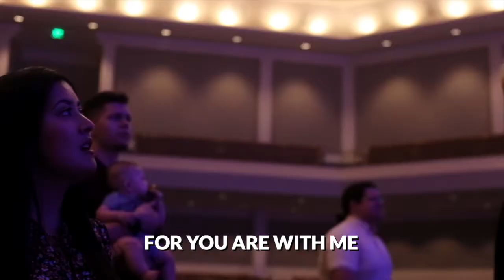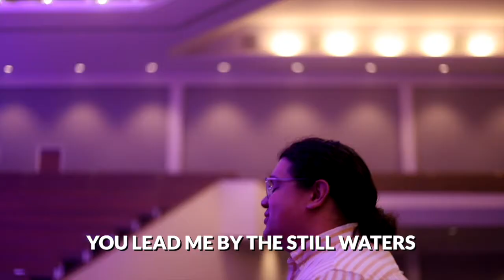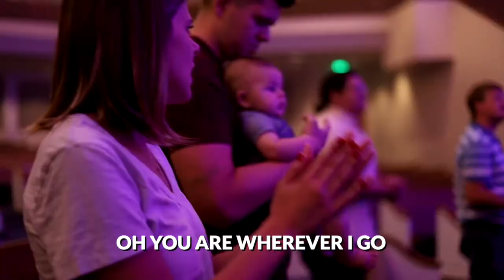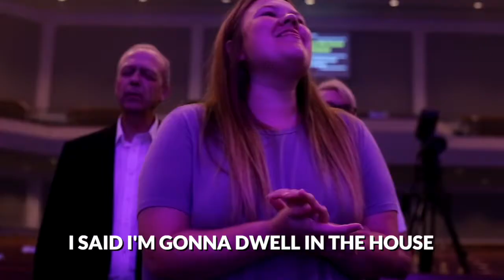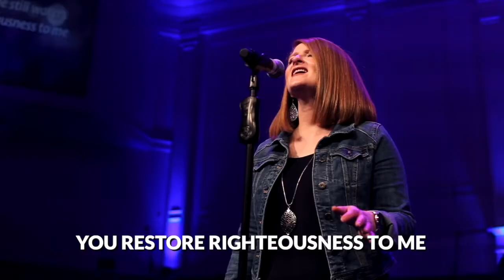Goodness Love and Mercy" First Baptist Worship Team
Check out "Goodness Love and Mercy" performed by the First Baptist Worship Team! You can view the FULL online worship on YouTube

Oh Lord, You're my Shepherd
You make me lie in fields of green
You lead me by the still waters
You restore righteousness to me
Though I walk through the valley
I will fear no evil thing
For You are with me
And You comfort me
Surely goodness, love and mercy
Will follow wherever I go"